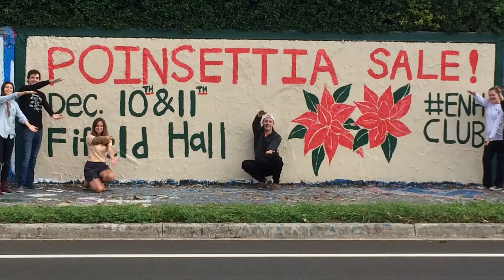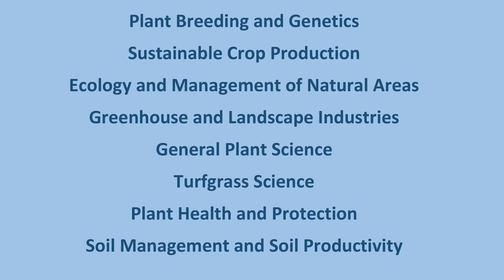Plant Science Major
The Plant Science Major at UF is a diverse degree that offers 8 specializations over several departments in the College of Agricultural and Life Sciences.    Students in Plant Science are offered research opportunities, unique internships, student involvement, and exciting travel opportunities.  Hear the stories from some of our students to see if Plant Science is the major for you!